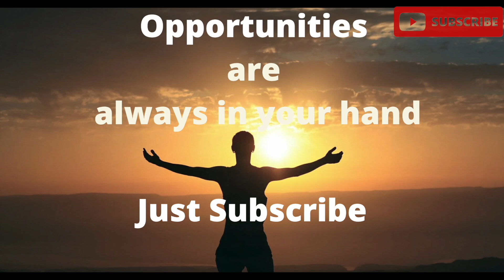React Native Learning Path 2024 | React Native Tutorial 2024 By JavaScript Centric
If you are learning react native this channel help you to become expertise in it .I am uploading helpful tips and tricks videos of react native.

In this video i am sharing react native learning path or you can say topics that i will cover in my upcoming videos.